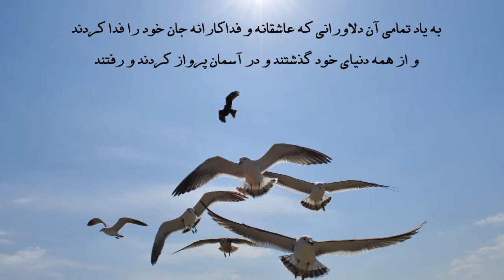کجایید ای شهیدان خدایی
by     Afshin Valinejad

کاری از      افشین والی نژاد
アフシン　ヴァリネジャッド
Nov 2016
شعر از مولانا
با صدای بیژن کامکار